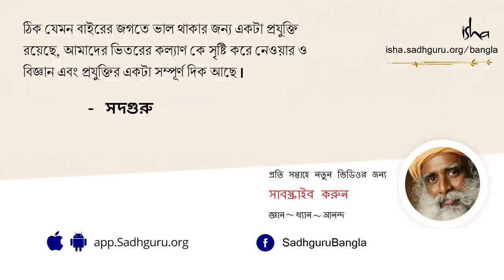সম্রাট আলেকজান্ডার- মহান না মূর্খ! | The One Intelligent Thing That Alexander Did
ইতিহাসের পাতায় আলেকজান্ডারকে একজন মহান সম্রাট হিসেবে গণ্য করা হয়। কিন্তু সত্যিই সম্রাট আলেকজান্ডার কি ছিলেন মহান না মূর্খ? এই ভিডিওতে সদগুরু আলেকজান্ডারের জীবনে করা একমাত্র বুদ্ধিমানের মতো কাজটি সম্পর্কে আমাদের বলেছেন ।
সম্রাট আলেকজান্ডার- মহান না মূর্খ! | somrat alekjandar mohan na murkho